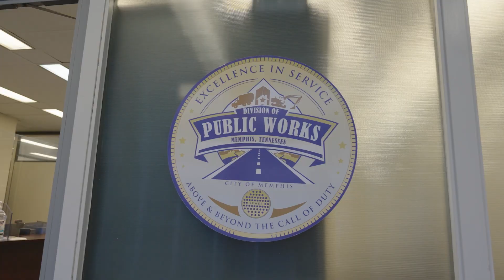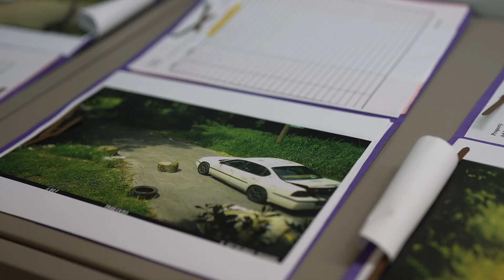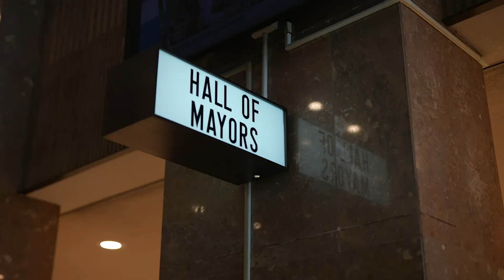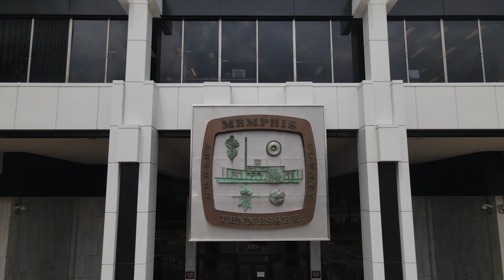Innovative Ideas in Public Works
The City of Memphis’ Public Works Division is on the cutting edge of public works. Through integrated planning, the division has been able to tackle challenging issues with big outcomes.

Environmental enforcement is becoming an increasingly important component of public works and public safety at large. Just before the pandemic, Memphis DPW put a plan in place to curb issues with solid waste. During the pandemic, this problem exploded – but because of DPW’s planning efforts, mitigation strategies were already in place.

Additionally, Memphis DPW is leveraging advanced tech to create a better environment for residents. The city has equipped vehicles with cameras, and through those is using Google AI to detect potholes along the roads.

Innovative ideas and technology are essential to the future of public works. Memphis DPW is a leader in cutting edge service to its community, and will continue to find new ways to improve and maintain quality of life.